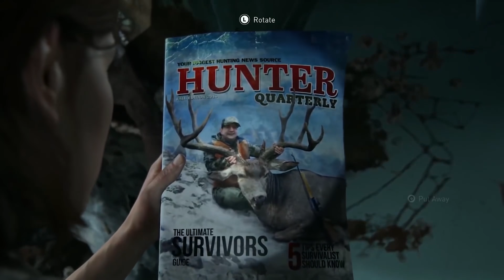Vazou TUDO sobre THE LAST OF US 2! ACABOU O HYPE?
Grandes vazamentos do game The Last of Us 2 estão abalando a comunidade e os fãs. Conversamos sobre o que isso significa para o game e para a franquia.